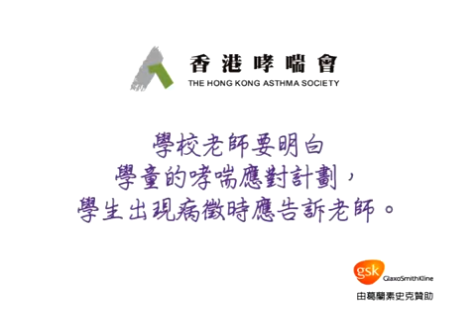香港哮喘會：控制哮喘零病徵 (2) — 第六章：當學生在學校哮喘病發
當學生在學校哮喘病發